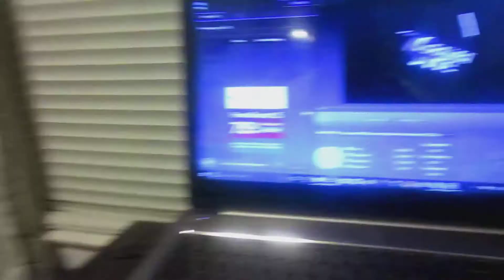BACK TO SCHEDULE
PREVIOUS VLOG: *Insert Link:
Welcome To A Brand NEW Vlog! In Todays vlog,